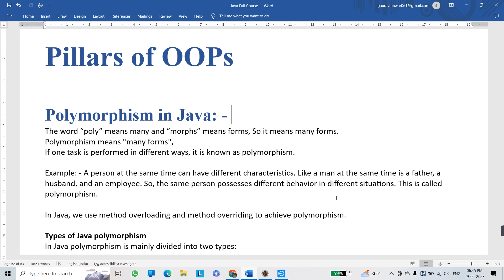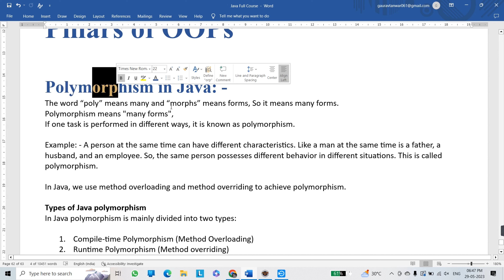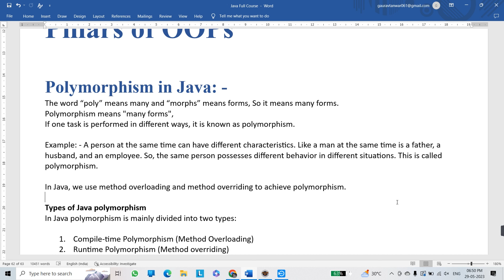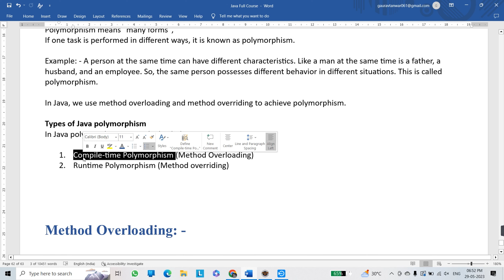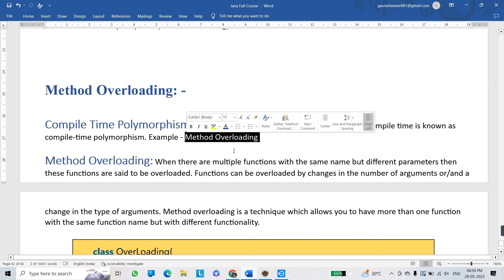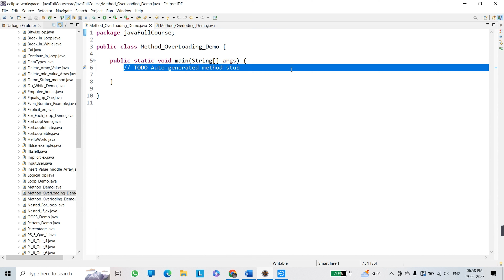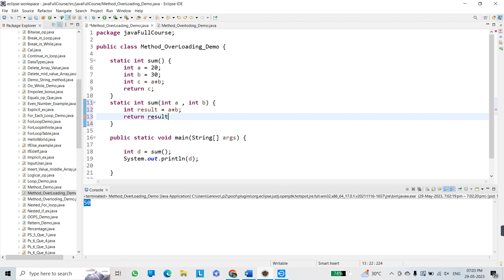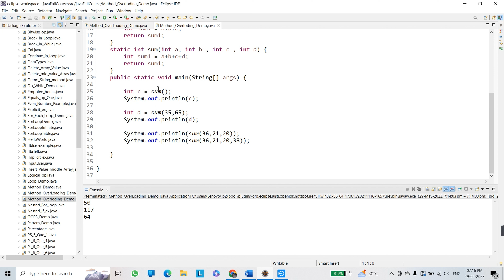Polymorphism in Java | Compile-time Polymorphism (Method Overloading) | OOPs | Tutorial #37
In this video we will discuss Polymorphism in Java
Compile-time Polymorphism (Method Overloading)
Polymorphism in detail with Example in Hindi
In this video we will discuss Polymorphism concepts in Details with Practical Example Step by Step on IDE.

Methods Overloading in Java (HINDI),
Method Overloading in Java with Example Java Tutorial in Hindi, English,
Super Keyword,
Difference between Overloading and Overriding
Method Overriding overloading, Inheritance and Polymorphism in Java
Method Overloading Concept in Java with Example
overloading and overriding in oops | OOPS,
Method Overloading in Java,
Polymorphism | OOPs
What is polymorphism in Java?
What is polymorphism with example?
What is polymorphism in Java and its types with examples?

Learn Java programming from basics and become a Java Developer | Programmer
Learn coding with us, we are alwasys available for you
Tech Dive With Gaurav